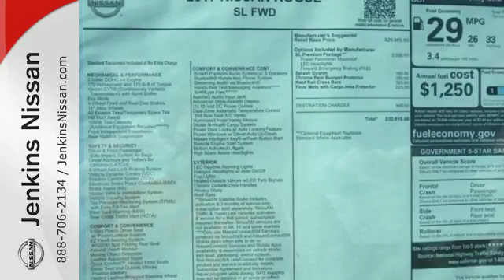New 2017 Nissan Rogue Lakeland FL Tampa, FL 17R320 - SOLD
Year: 2017
Make: Nissan
Model: Rogue
Trim: FWD SL
Engine: 2.5 L 4 Cyl. Cyl.
Color: Magnetic Black
Stock #: 17R320
VIN: 5N1AT2MT7HC754286

Address:
401 State Rd 33 N